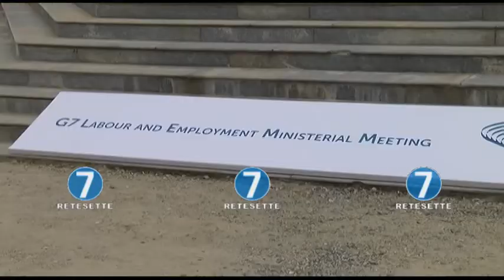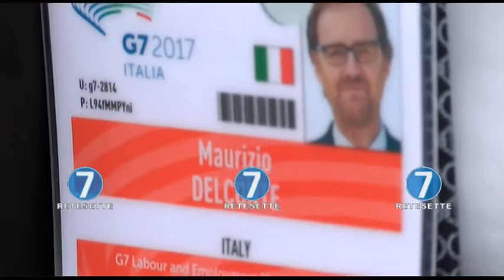GIG ECONOMY E OCCUPAZIONE GIOVANI AL CENTRO DEL G7 LAVORO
La giornata conclusiva del vertice G7 alla Reggia di Venaria ha visto anche l’incontro dei ministri con le parti sociali. Il futuro dei giovani nel mondo del lavoro, l’importanza dell formazione e il tema della gig economy nelle parole del presidente dell’Agenzia nazionale delle politiche per il lavoro, Maurizio Del Conte, e del direttore per il Lavoro e l’Occupazione dell’OCSE Stefano Scarpetta